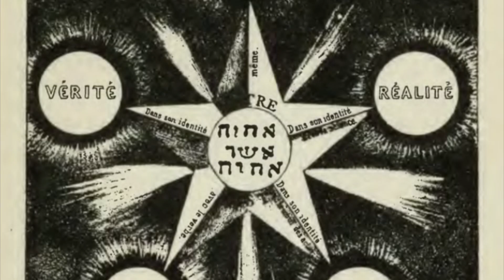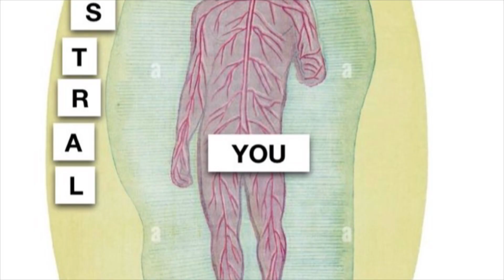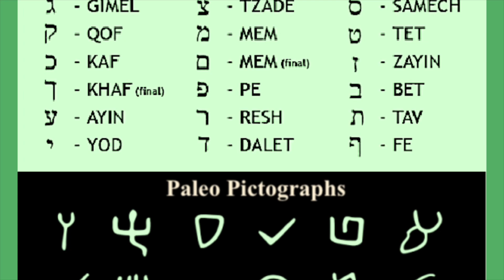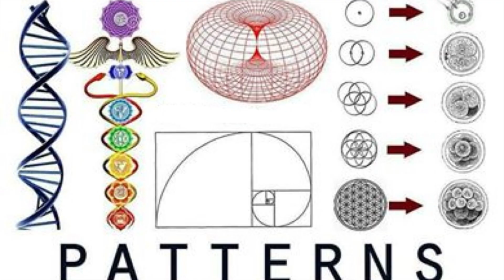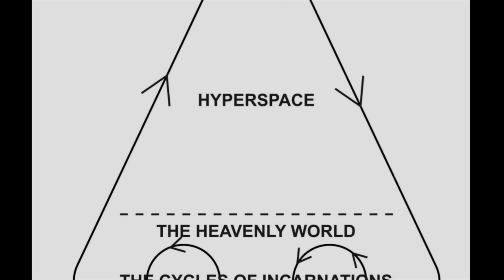Audiobook: Pt. 11 The Physics of Consciousness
©️Copyright to the author Ivan Antic

I could not find an audio book version of his books, I needed this to have an audiobook. This book is amazing. This book is the future, past and present. Read this book. It's available free if you have a kindle account, which I do.

⚛️ Open the Doors to Enlightenment! ✡️

Discover a world of limitless possibilities and embark on a journey of self-realization with this captivating channel. Prepare to explore the realms of metaphysics and unlock profound insights that will elevate your consciousness and revolutionize your life.